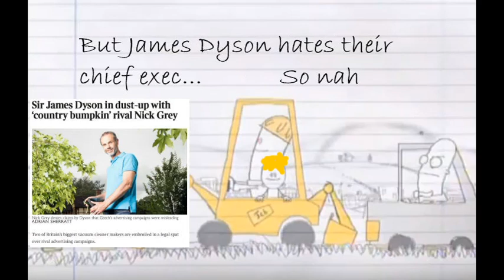JCB & Dyson Song (by Boris Johnson, aged 55 ¾)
Boris Johnson's folky rumination on ventilator procurement.

LYRICS:

Well, I’m commissioning JCB
As well as Dyson to make ventilators for me
But they’ve never made any before
And it’s probably not ideal that they’re now based in Singapore
But they’re major donors and Brexiteers
So it only seems right to try and help them profiteer
Could take a while before they’re all dispatched
We need thirty thousand of the fuckers totally from scratch

We’re not bulk-buying with the EU, oh
Because I’d rather not be seen to, oh woah
Saying no to Gtech, oh
They even offered their design spec
But James Dyson hates their chief exec
So nah